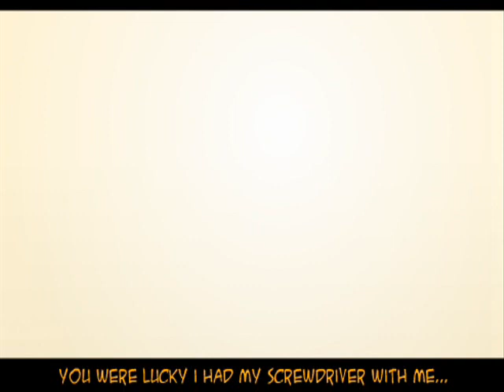Law Of Talos - Round 4 Karl VS Chimbley Sweep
Too many comics for make the video @_@
You dont gonna understand anything so BEFORE WATCH THE VIDEO WATCH THIS:

When you finish watch the video watch this!